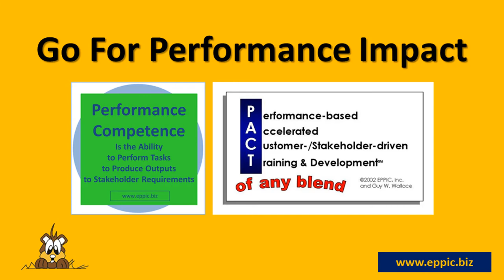Go For Performance Impact - Series 07-01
T&D: I believe in and practice detailed Project Planning for ISD efforts, demonstrating how I intend to manage ISD efforts to be done, for measurable results. Go for Performance Impact!